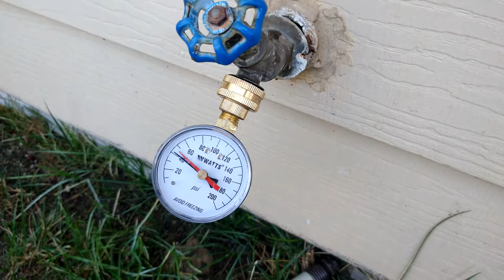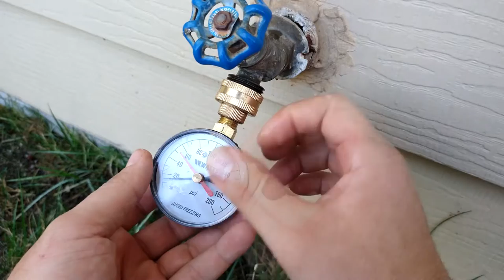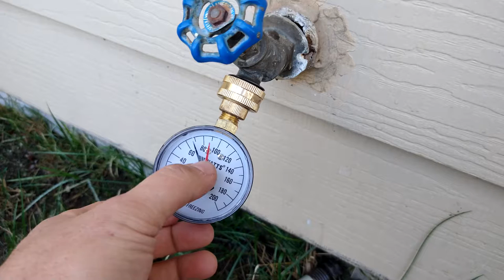Did you lose water pressure in your house? - LOOK AT THIS VIDEO!